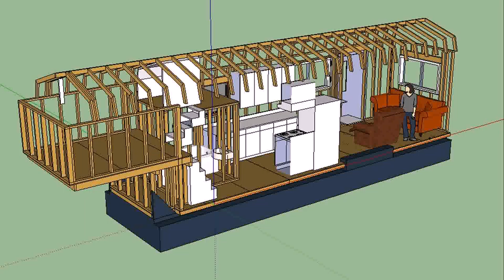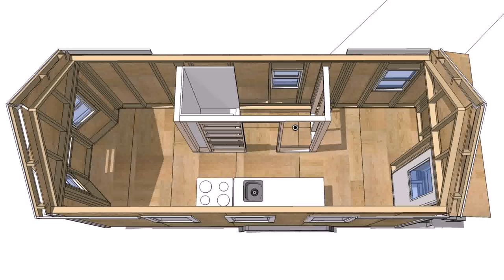Tiny House Plans On Pinterest